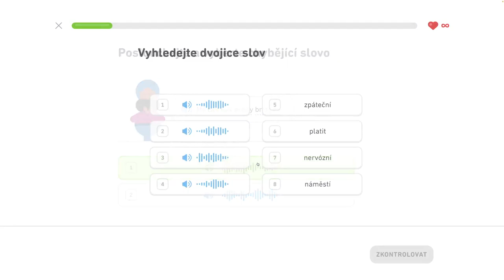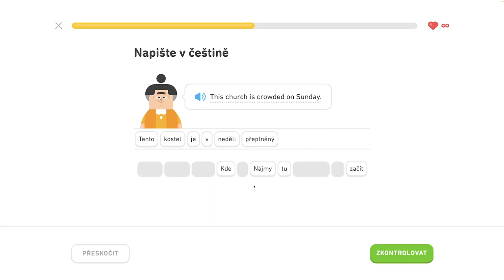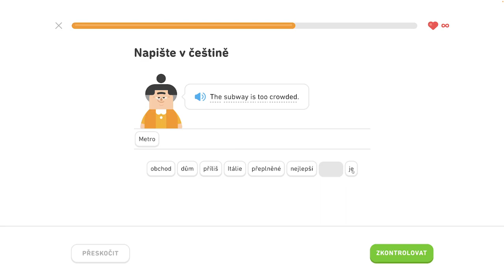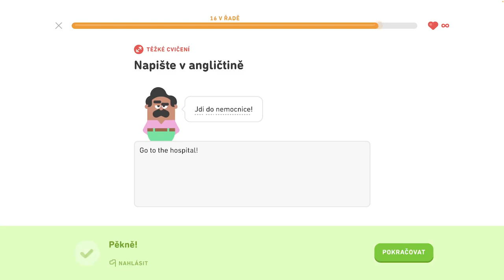🇺🇸 S2, J1 - Hovorte o meste 3/6 - Popíšte dianie v hoteli, hovorte o meste